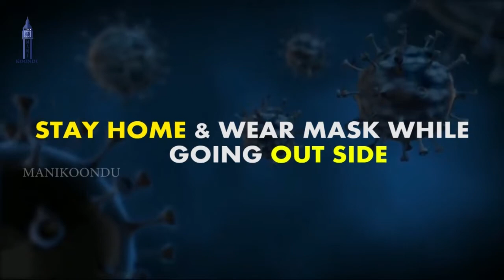Bicycle Thieves movie review & shortstory |my birthday 24-5-2021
Hello guys this is my new video about movie review bicycle thives

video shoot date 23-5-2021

story short

Unemployed Antonio Ricci (Lamberto Maggiorani) is elated when he finally finds work hanging posters around war-torn Rome. His wife, Maria (Lianella Carell), sells the family's bed linens to retrieve Antonio's bicycle from the pawnshop so he can take the job. However, disaster strikes when Antonio's bicycle is stolen, and his new job is doomed unless he can find the thief. With the help of his lively son, Bruno (Enzo Staiola), Antonio combs the city, growing increasingly desperate for justice.

Initial release: 24 November 1948 (Italy)

Director: Vittorio De Sica

movie link